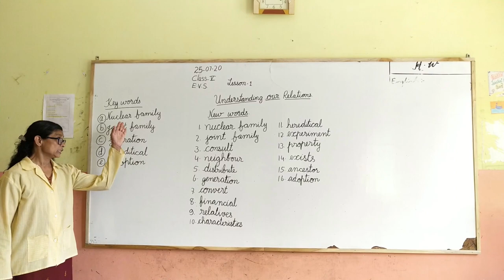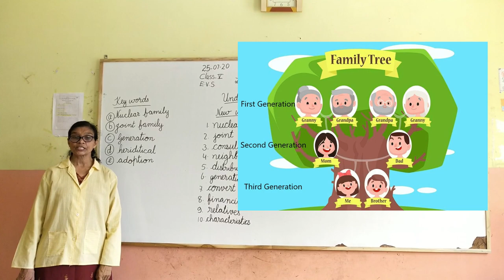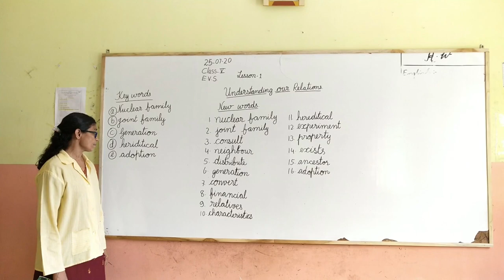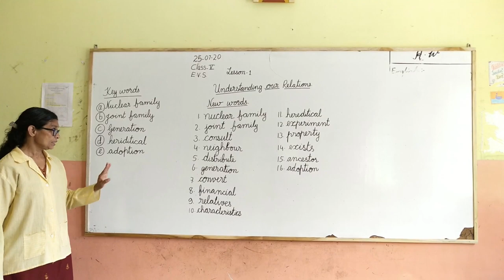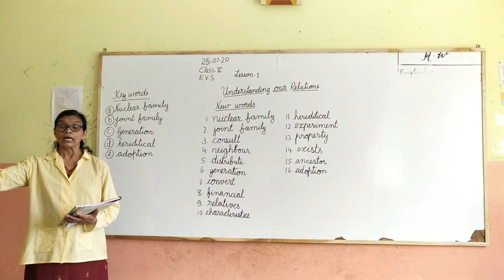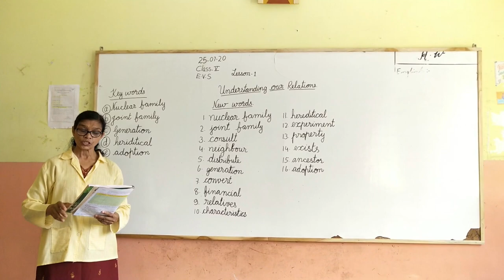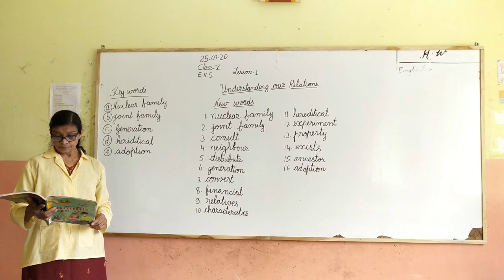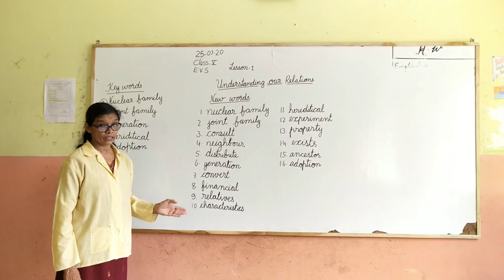Class 5th EVS Chapter - 1